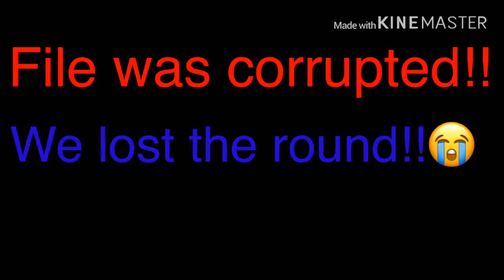Somethings Wrong With Me! (Rainbow Six Siege) XB1